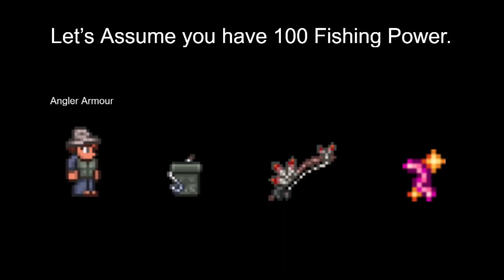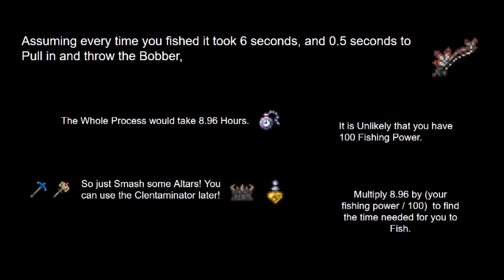How long would it take to Fish up a Full Set of Titanium Armor? (Terraria 1.4)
Made using Google Slides.

Don't Fish, Spelunk! (Unless you're in some weird challenge)

How long it would take to get 4000 bait is another Question

Note: In Terraria 1.4.1 Titanium Bars cost 4 ore to Craft instead of 5. This means you end up with a time of around 6.5 hours fishing, which is still a LOT